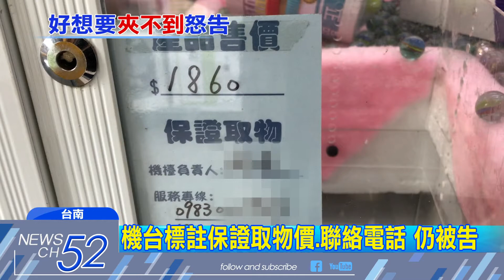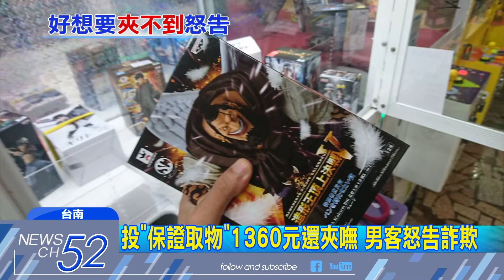20180127中天新聞 投「保證取物」1360元還夾嘸 男客怒告詐欺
玩夾娃娃機，投了保證取物價，卻夾不到娃娃，這樣的狀況發生在台南！一名男子投了保證取物價1360元，想夾海賊王公仔，結果最後還是夾不到，氣得錄影蒐證，報警怒告詐欺，但業者喊冤，機台上都有留電話，夾不到可以打給他處理，但男子根本沒有連絡他。